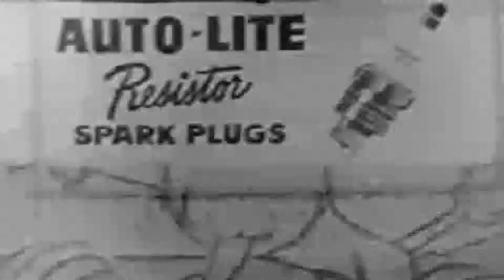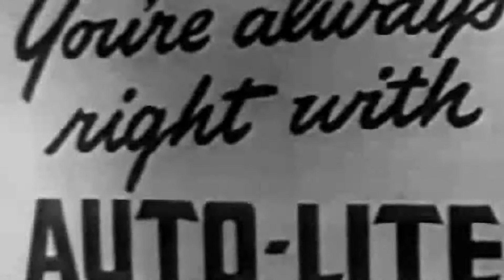Suspense - The Cask of Amontillado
Usage Public Domain Mark 1.0Creative Commons License public domain
Topics Suspense, Classic TV, Edgar Allan Poe, Bela Lugosi
In World War II Italy, Count Montressor has watched with horror as his former stable boy became a powerful Nazi general. In the process, General Fortanato has murdered the Count's sister and stolen his wife. Knowing the General plans to murder him, Count Montressor lures him into the palace's catacombs to taste the rare cask of Amontillado he has procured.
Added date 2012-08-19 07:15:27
Color b&w
Identifier Suspense-TheCaskOfAmontillado
Sound sound
Year 1949